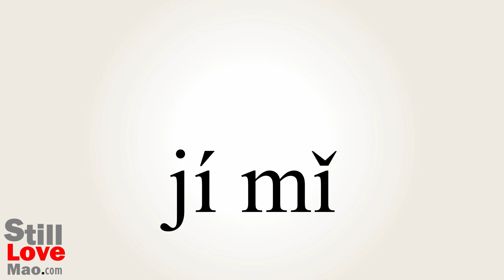How to Say Jimmy in Chinese